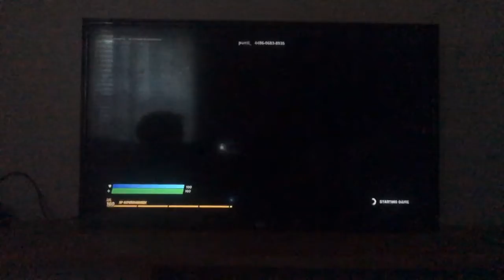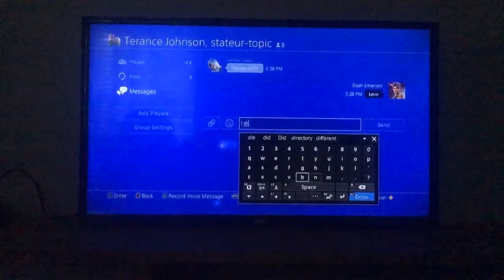Bummer car and more